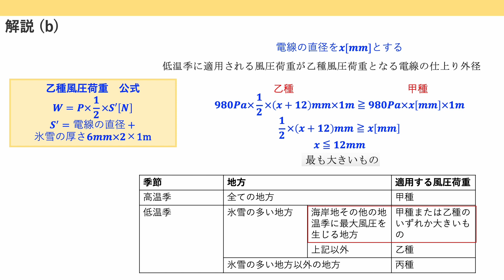電験三種 令和5年度上期(2023) 法規 問13 風圧荷重の計算